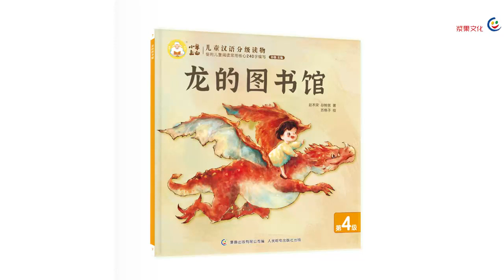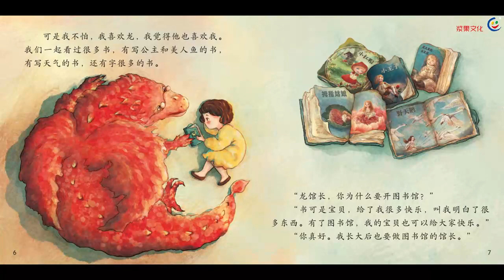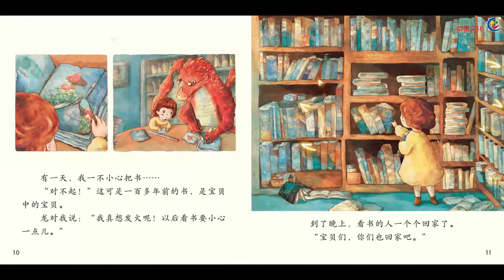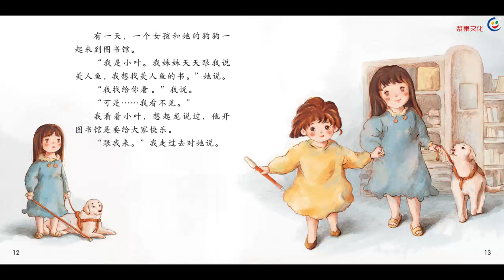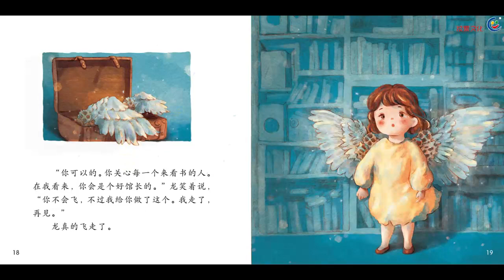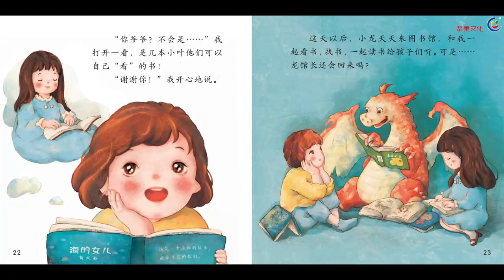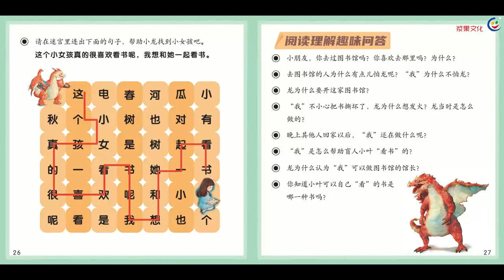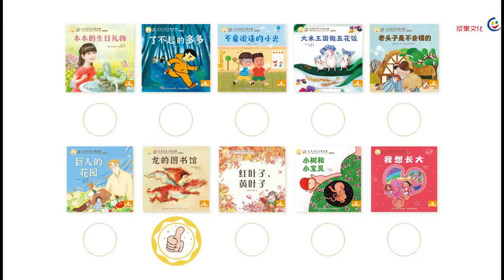07《龙的图书馆》